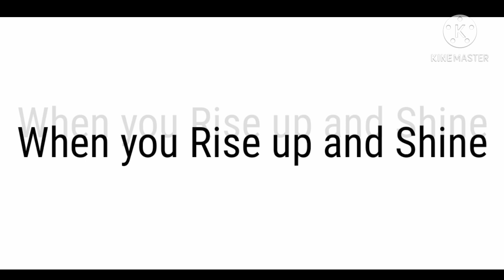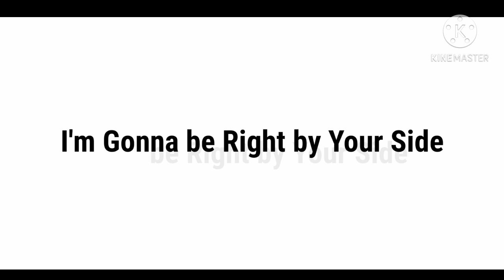No matter what (Clawthorne sisters/the owl house animatic)(read description)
Did someone die? No, your answers were on display so you don't need to ask me what just happened. Everything I post is usually or mostly 'always' out of context.

Took me a bit to see how many viewers attention I can get with those posts I did... Alas, also, let's have another game tonight, I will only heart comments that have only one word, good luck making sentences now, children.

inspiration (Every now and then, I'd miss the original danplan crew, y'now, just the three of them and all... Y'now, sometimes, I'd wish bad things never happened for them to stop the Are you thing vids, they were fun to watch... Even so I'd always go back and rewatch them whenever, also, this animator made me cry watching the animatic, not lying over my tears here)